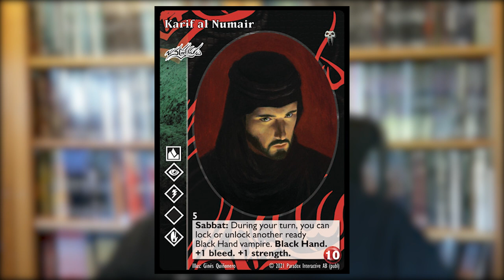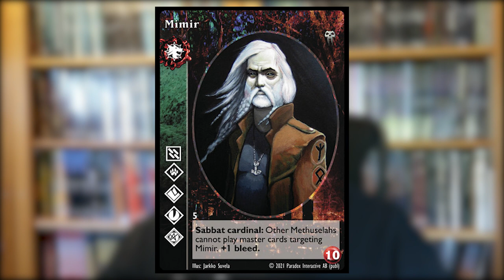Vampire: The Eternal Struggle Unleashed: Mike Nudd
Some words from Mike Nudd, one of the designers behind the cards in the Vampire: The Eternal Struggle Unleashed Kickstarter.